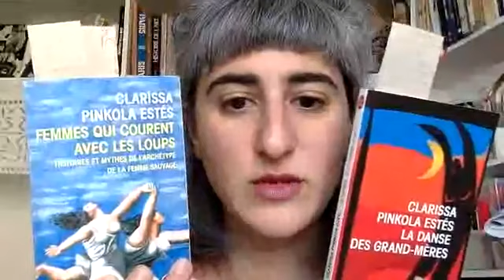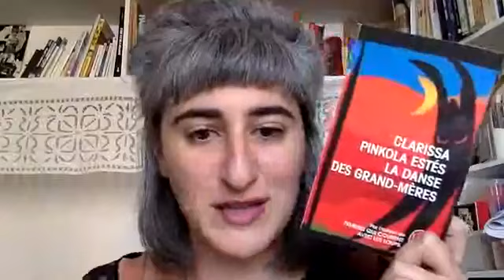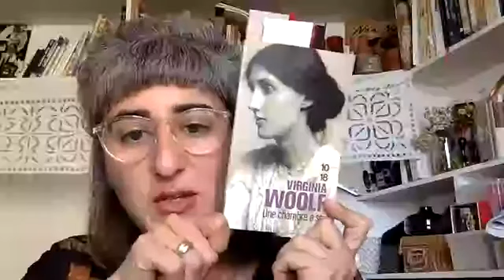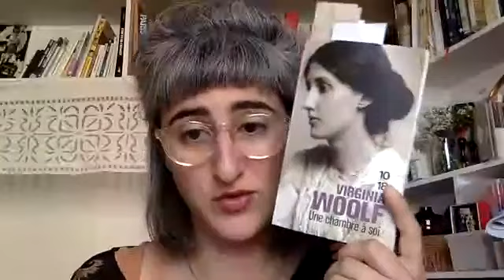Femmes et solitude / Religion, histoire, littérature, histoire de l'art